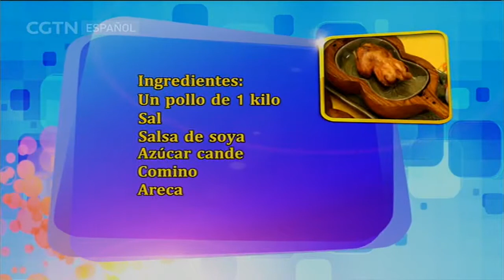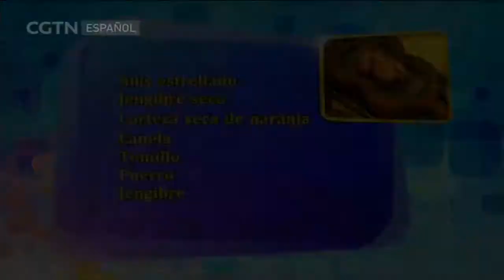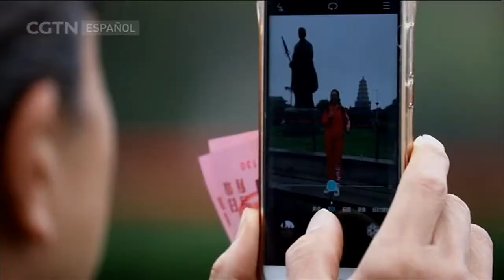De China a Tu Cocina 18/11/2018